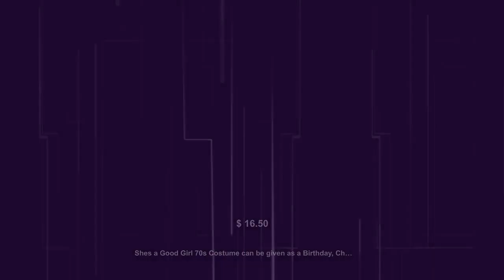Shes a Good Girl 70s Costume can be given as a Birthday, Christmas gift to your friend, relative,...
Awesome! Amazing! Our latest arrival. Shes a Good Girl 70s Costume can be given as a Birthday, Christmas gift to your friend, relative, boyfriend or girlfriend. at $16.5.
Shes a Good Girl 70s Costume can be given as a Birthday or Christmas gift to your best friend, relative, boyfriend or girlfriend or Someone Special. T-SHIRT AND PRINT DETAILS ●High Quality Branded Shirts ●Unisex Adult Sizing. ●The ink used is printed INTO the fabric, not sitting on top of it. →These are high quality Direct-To-Garment printed item, will not crack and peel like vinyl. WASHING INSTRUCTIONS ●Wash inside out, in cold water, on gentle cycle. Tumble dry low or let air dry. ●Do not use Fabric Softeners or Bleach. ●Do not dry clean. Avoid ironing on the design. HAVE QUESTIONS? Please feel free to send us a quick message and we'll be glad to help. Keywords: